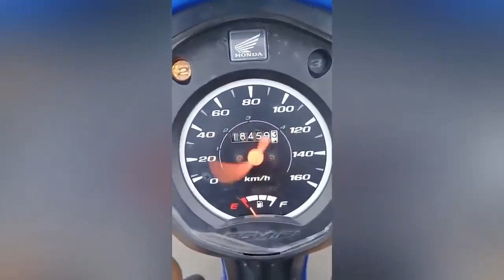Best Fails Wins of February 2019